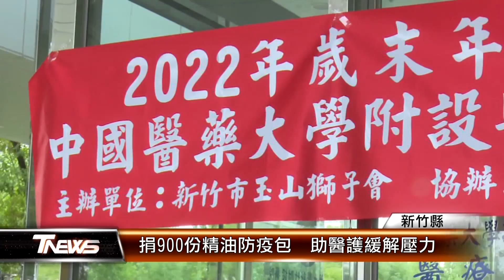捐900份精油防疫包 助醫護緩解壓力│T-NEWS聯播網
醫護人員照顧病患，每天曝露高風險環境，對抗病毒心理壓力大。為第一線加油打氣，新竹市玉山獅子會與企業，就共同捐贈裝有薰香精油和酒精瓶，共900份的防疫包給中醫大新竹附醫，幫助醫護舒緩緊繃壓力。